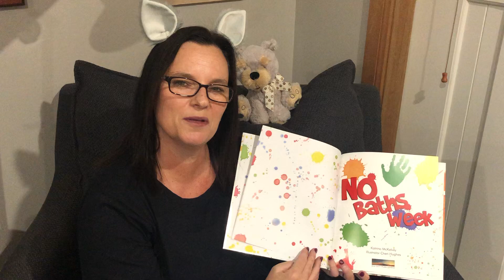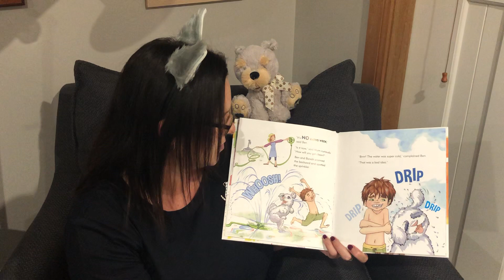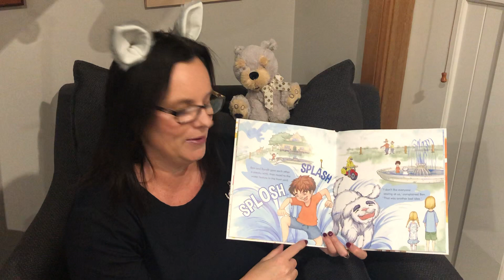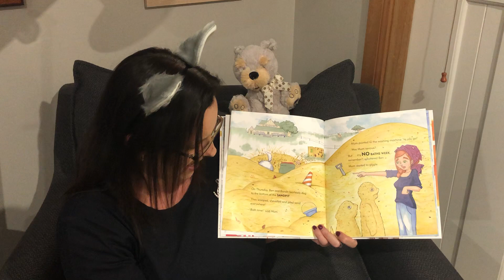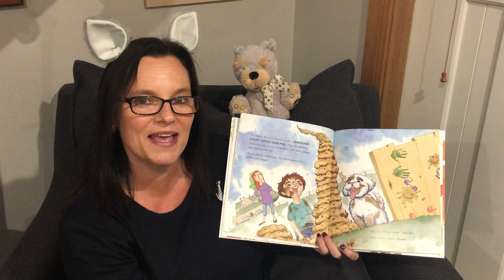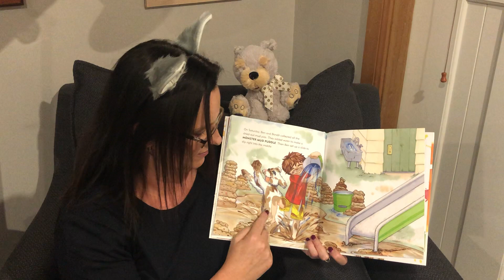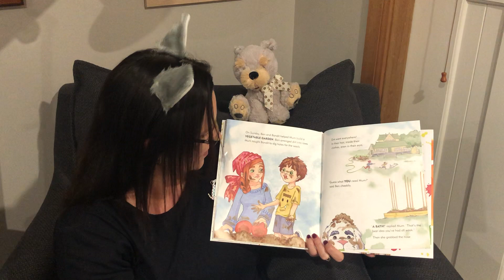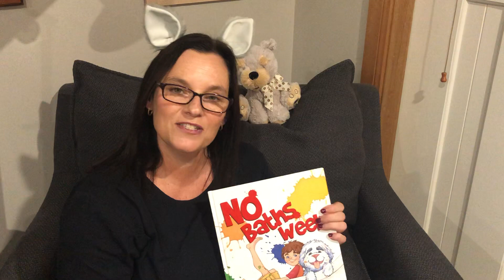No Baths Week - reading by author, Katrina McKelvey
Ben and his best friend, Bandit have decided it’s ‘NO BATHS’ week. Mum plays along but challenges them to find other ways to get clean.

Will Ben and Bandit come up with a clever plan? And will they rediscover their love of having a bath?

This humorous story is bursting with mess, noise, and adventure. A perfect balance of fun and chaos for anyone involved in this often loved, but sometimes dreaded, daily bath routine.

Illustrated by Cheri Hughes and published by Big Sky Publishing.